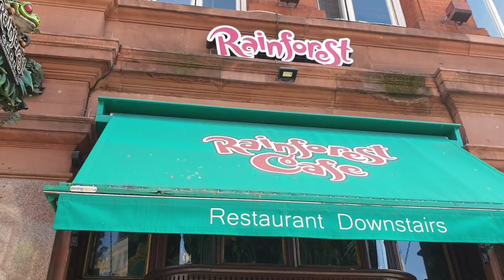Plan your trip and explore the WEST END London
Discover and explore the West End in London in 2021. In this London Travel Guide, there are many things to do in London. I want to cover Trafalgar Square, The National Gallery, The National Portrait Gallery, Leicester Square, Covent Garden, Neal's Yard, Shaftesbury Avenue (theatre district), Piccadilly Circus, the street of Piccadilly containing the flagship sportswear Lillywhites, the flagship Waterstones store and the 19th Century British bookstore Hatchard's, where the Queen buys her products and services, along with Piccadilly Market and St. James' Church. Not enough? Check out Fortnum & Masons traditional 19th Century British confectionery store, The Ritz Hotel, Burlington Arcade, a 19th Century shop arcade, and Old Bond Street where you'll see lines of designer stores.

Further up, you will see The Green Park, one of 8 royal parks of London, Buckingham Palace, St. James' Park, another royal park in London, Horse Guard Parade where you can get up close and personal with the Queen's horses. So, find out how to find Top things to do in West End London, England in 2021. Plus, I will answer questions regarding the West End London below.